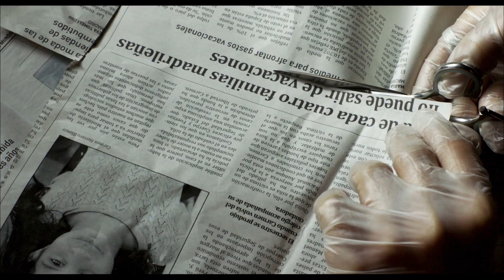EVERYBODY KNOWS - Bande annonce OV/f